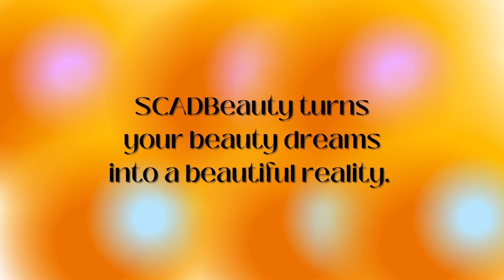SCADBeauty Talks: Create Your Dream Ad Campaign